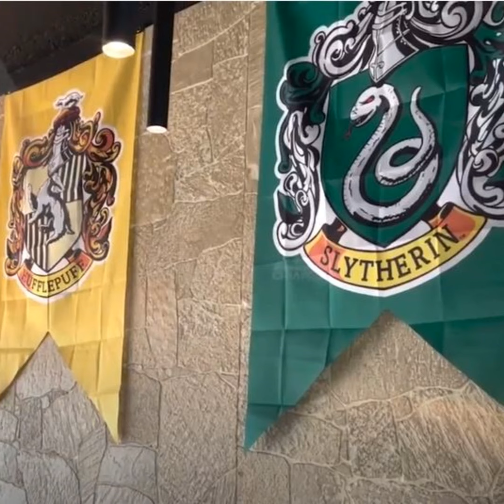Con temática de HarryPotter esperan a magos y brujas de Tuxtla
Sombreros mágicos, capas, varitas, lechuzas de fantasía y escudos de casas de magia de Hogwarts; en un espacio para fanáticos, chicos y grandes, de la saga de Harry Potter.